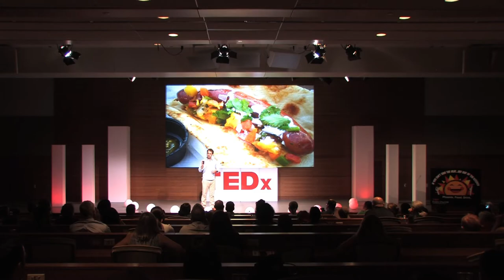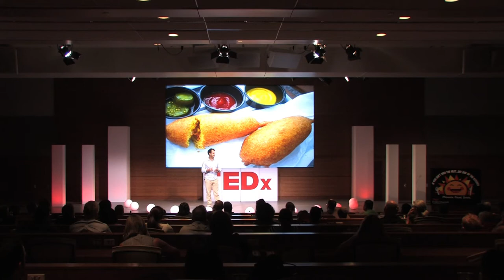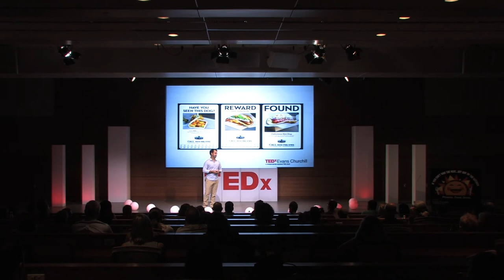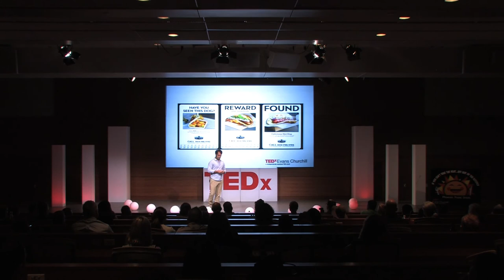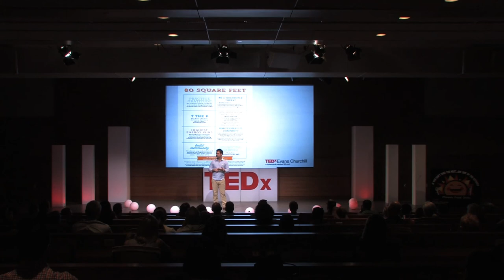Food truck to brick & mortar | Brad Moore | TEDxEvansChurchill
This talk was given at a local TEDx event, produced independently of the TED Conferences. Just when things looked the worst for Brad and Kat, they decided to buy a food truck with their life savings.  In that decision, they found their passion and future.  All of the hot dog lovers in Phoenix are thankful that they did.

We started this business because we believe in doing the things you love in life, eating well and surrounding yourself with people who make you happy. Short Leash Hotdogs combines these things and allows us to work with each other.  Our mission is to serve a unique twist on a classic favorite. Our fare is simple and straight forward with a focus on using local purveyors and natural ingredients. We offer a multitude of toppings, unique combinations and are willing to accommodate your requests.